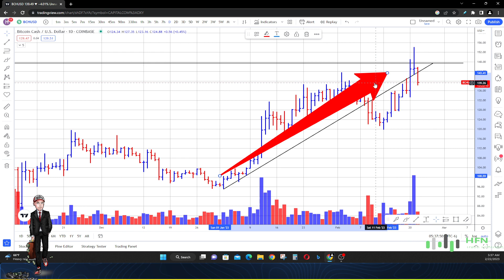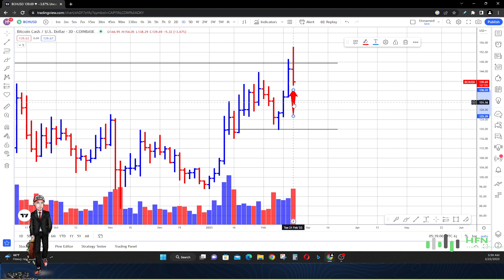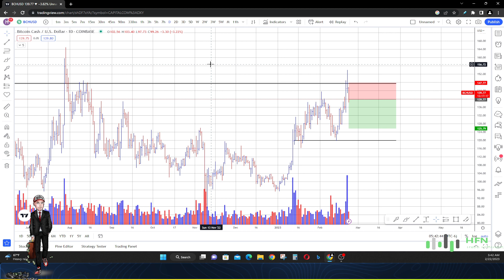Bitcoin Cash Price Prediction - BCH Crypto Price Analysis - BCH Crypto Bullish Signal Seen?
Are we seeing bullish signals in BCH crypto?  Bitcoin Cash is a buy? Watch the price prediction for bitcoin cash.